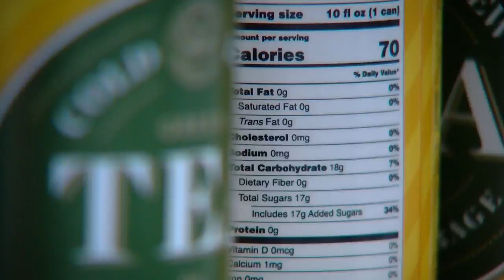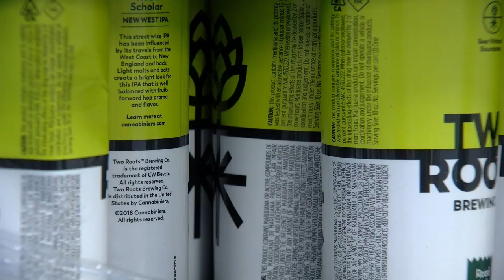Beer infused with marijuana will be available in Vegas by mid-August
It is an industry that is expected to make tens of millions of dollars in tax revenue to the state of Nevada. Now, recreational marijuana customers might have another reason to visit their favorite dispensary.

It's taken the company about 18 months to develop this idea and create a safe product. Their tank farm is located near McCarran Airport and inside the warehouse, employees are cranking out a first-of-its-kind product.